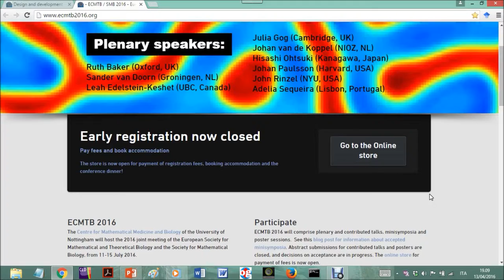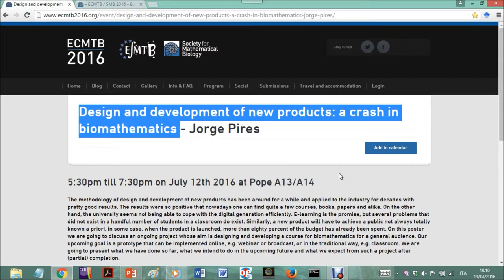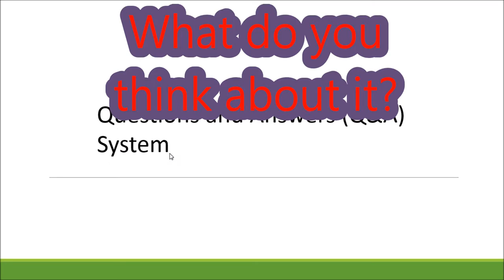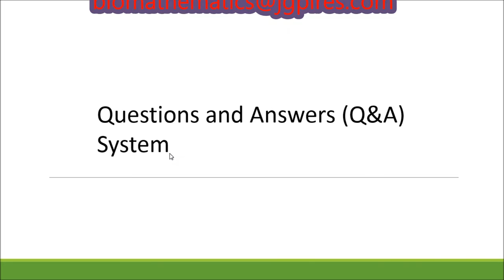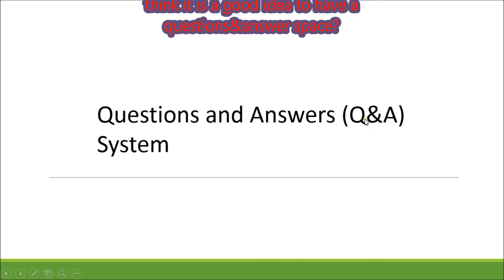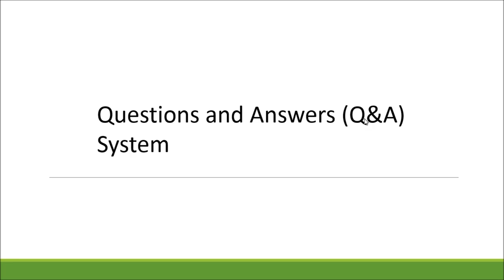European Society for Mathematical and Theoretical Biology Poster Section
European Society for Mathematical and Theoretical Biology and the Society for Mathematical Biology poster section

The methodology of design and development of new products has been around for a while and applied to the industry for decades with pretty good results. The results were so positive that nowadays one can find quite a few courses, books, papers and alike. On the other hand, the university seems not being able to cope with the digital generation efficiently. E-learning is the promise, but several problems that did not exist in a handful number of students in a classroom do exist. Similarly, a new product will have to achieve a public not always totally known a priori, in some case, when the product is launched, more than eighty percent of the budget has already been spent. On this poster we are going to discuss an ongoing project whose aim is designing and developing a course for biomathematics for a general audience. Our upcoming goal is a prototype that can be implemented online, e.g. webinar or broadcast, or in the traditional way, e.g. classroom. We are going to present what we have done so far, what we intend to do in the upcoming future and what we expect from such a project after (partial) completion.